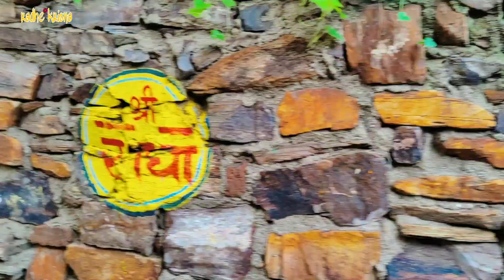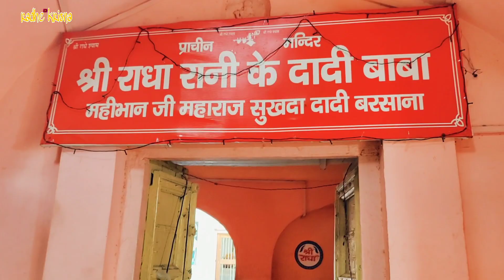बरसाने राधा रानी मन्दिर || barsane radha rani mandir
आप सभी का राधा रानी के निज महल में स्वागत है, बन्दुओं आज आपको बरसाने में श्री राधा रानी के दर्शन कराने के लिए आए हैं, ओर स्वंयम भी किशोरी जी के दर्शन करके जो आनन्द मुझे मिला है, बो शब्दों में ब्या नहीं कर सकते पर आपको आनन्द मिल सके इसके लिए आपको राधा रानी के अद्भुत दर्शन करा सकते हैं, क्योंकि राधा रानी ने कृपा की है तब दर्शन मिले हैं तो में आपको इस वीडियो के माध्यम से किशोरी जी के दर्शन कराने की कोसिस करूंगा धन्यवाद।।
 श्रीराधे